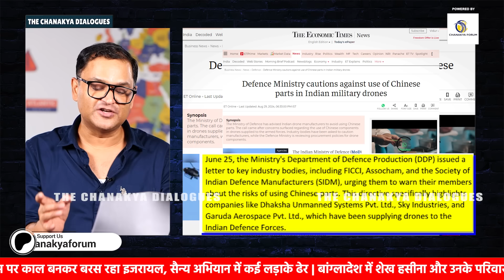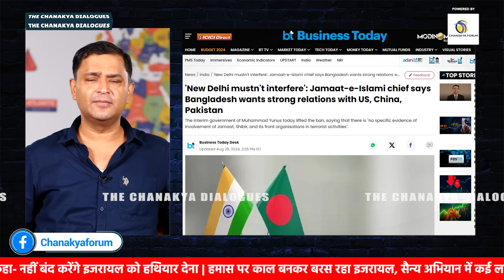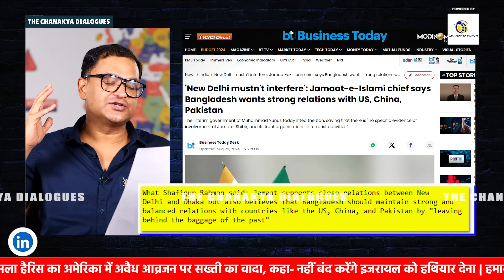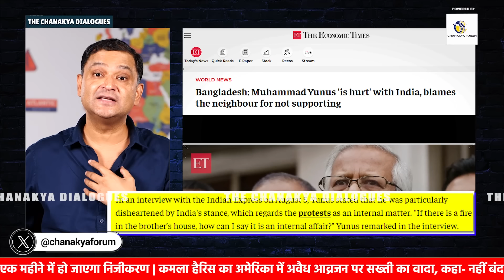MoD Says Indian Armed Forces Drones Have Chinese Parts | The Chanakya Dialogues Major Arya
Major Gaurav Arya in his new video talks about two recent developments, one important from India's national security point and the other from India's geopolitical view. The Defense Ministry has cautioned against the use of Chinese parts in Indian military drones because the use of Chinese parts in drones can eventually lead to the leakage of secret information. Major Gaurav Arya discusses the role and ownership of China's PLA in many Chinese companies. Apart from military drones, any Chinese technology that is connected to the Internet must be barred from entering India's Defence system & Law enforcement as it poses a serious security threat to India, adds Major Gaurav Arya. In another news from Bangladesh, Shafiqur Rahman, chief of Bangladesh Jamaat-e-Islami, said that his party seeks stable ties with India but asserted that New Delhi must not interfere in his country's issues. Major Gaurav Arya in this video slams Shafiqur Rahman for his comment on India's stand in Bangladesh's case.

Defence Ministry, Chinese parts, Indian drones, MoD, Dhaksha Unmanned Systems, Department of Defence Production, industry bodies, Make in India, FICCI, Major Gaurav Arya, The Chanakya Dialogues Hindi